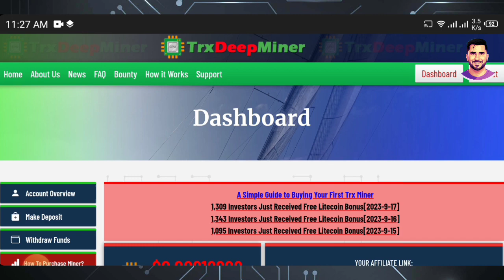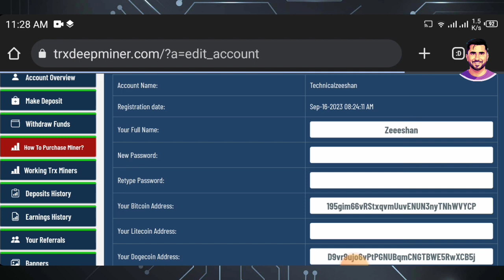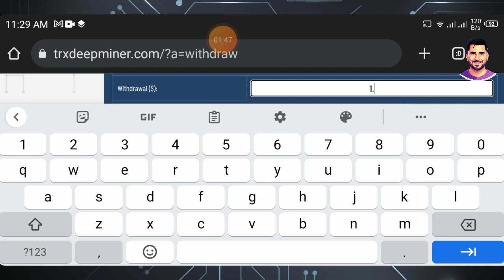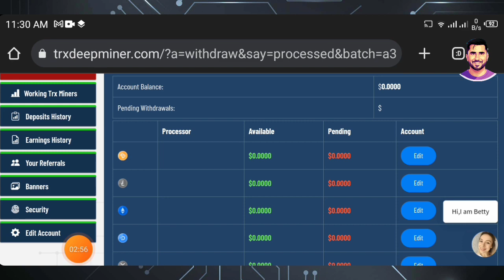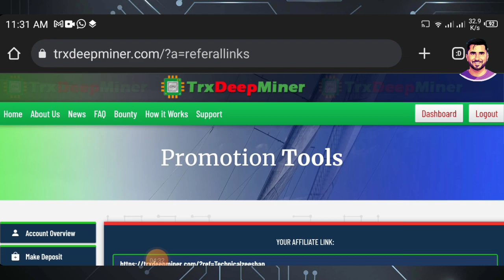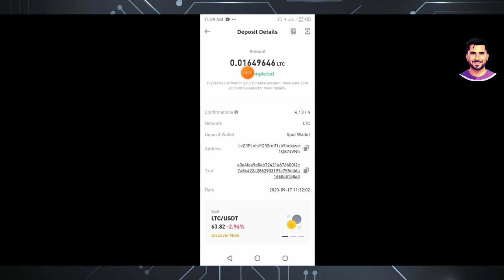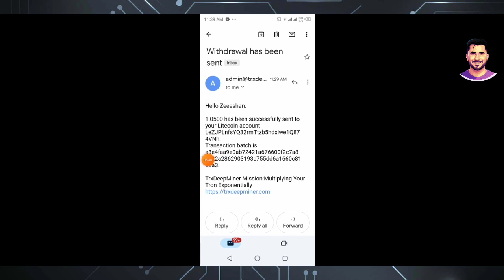trxdeepminer - New Crypto Mining Website 2023 || Free 1 LTC Withdraw Proof || Earn Free Litecoin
trxdeepminer New Crypto Mining Website || Free LTC Mining Website 2023 || Earn Free Crypto

Search In telegram.
👉 € Technical Zeeshan €

2.

◉  ▬▬▬: Technical Zeeshan :▬▬▬  ◉